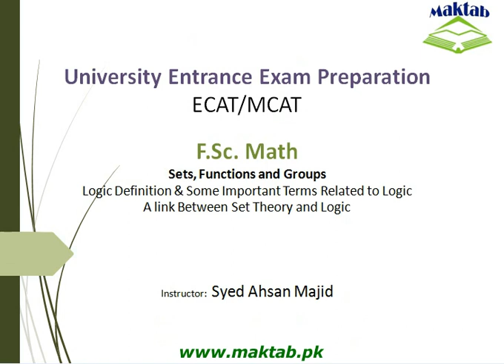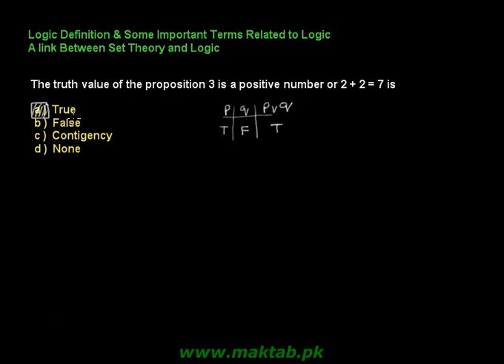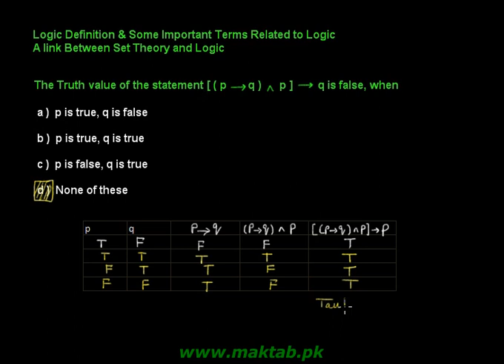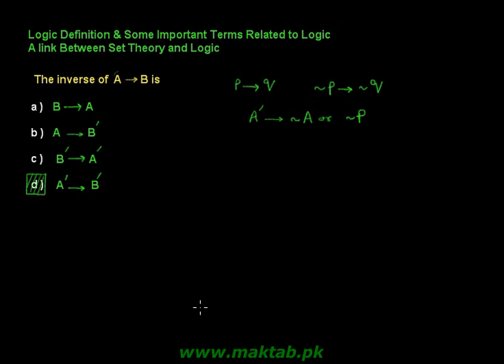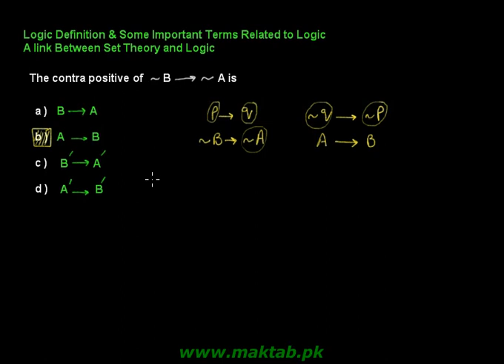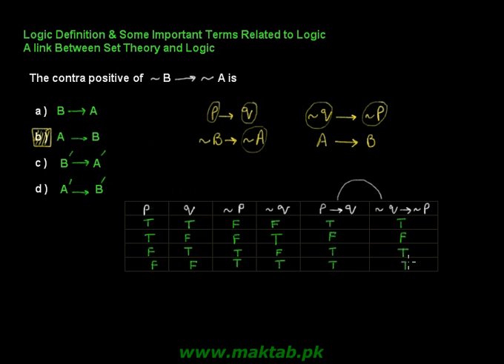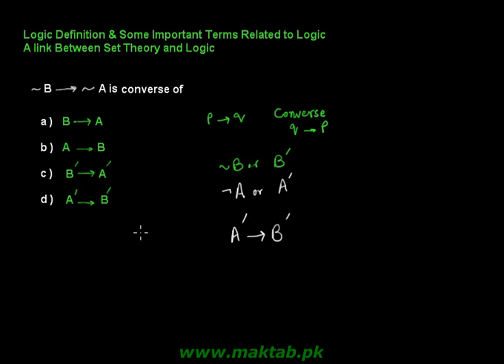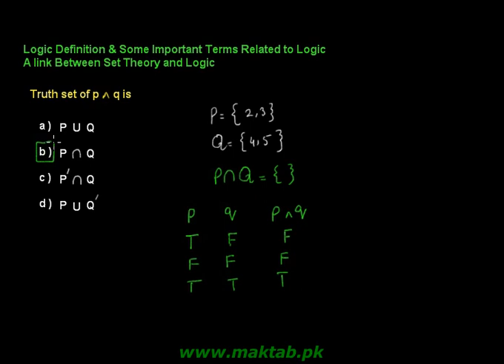Exam prep – F.Sc. Math LEC 2 : Sets, Functions & Groups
This video lecture covers:  Sets, Functions & Groups. It further discusses logic and some important terms related to logic. It also discusses a link between set theory and logic. This video lecture facilitates preparation of F.Sc. Math for Engineering Entry Test (ECAT) and for exam preparation. Find more E-Learning material and educational video lectures in Urdu at Maktab.pk. These videos are free to use for promotional and commercial purpose by keeping the credits to Maktab.